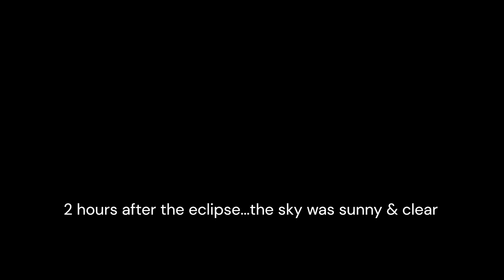2024 Solar Eclipse Niagara Falls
The 2024 Solar Eclipse @ Niagara Falls, Ontario, Canada
...unfortunately, a cloudy and overcast day.